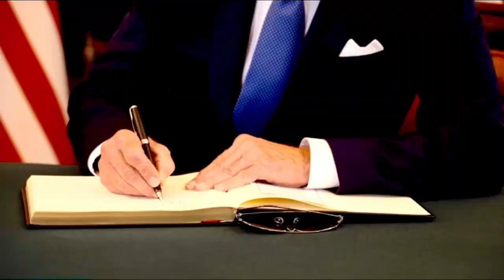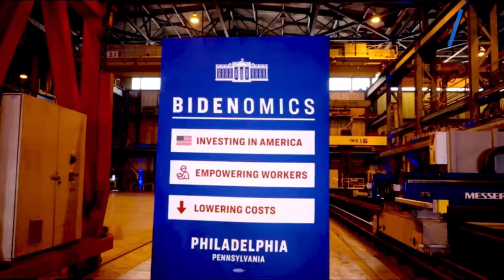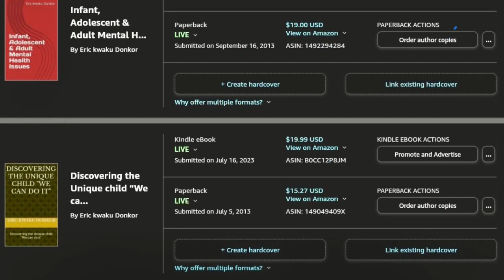A THROW BACK OF THE BIDEN ADMIN FROM DAY 1. WILL HE SECURE VOTES 4 THE DEMOCRATS IN 2024?